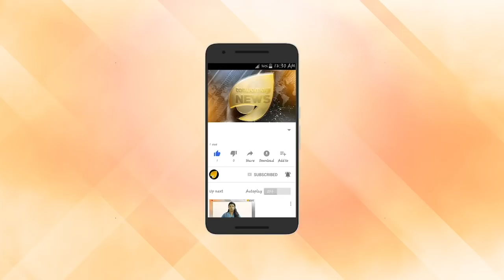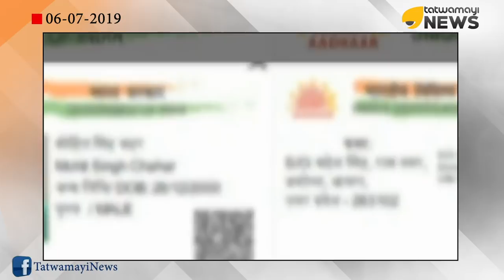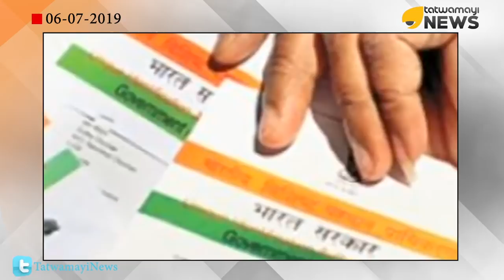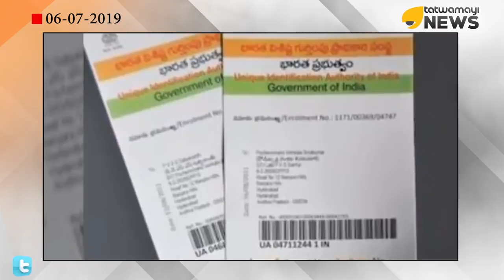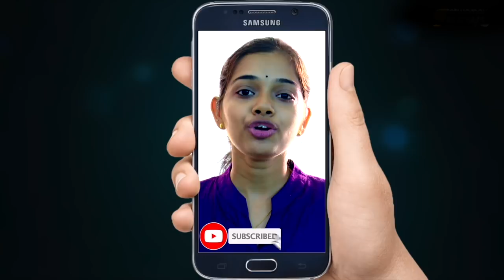ആധാര്‍ കാർഡിന് തടയിട്ട് കേന്ദ്രം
സ്വകാര്യതയെ പരിപൂർണ്ണമായി സംരക്ഷിക്കുന്ന തരത്തിൽ ആധാർ നിയമത്തിൽ പൊളിച്ചെഴുത്ത് നടത്തുകയാണ് കേന്ദ്രം.

ഇനി ബിൽ രാജ്യസഭയിലെത്തും. ഓർഡിനൻസിന് പകരമുള്ള ബില്ലാണ് ലോക്‌സഭയിൽ ശബ്ദവോട്ടോടെ പാസായത്. ആധാറിൽ ഉപയോക്താവിന്റെ വിവരങ്ങൾ സംരക്ഷിക്കാൻ പ്രത്യേക നിയമം വൈകാതെ കൊണ്ടു വരുമെന്നും കേന്ദ്ര സർക്കാർ അറിയിച്ചിട്ടുണ്ട്.